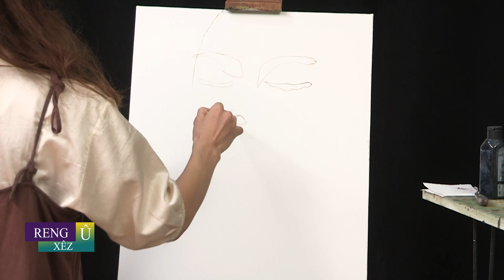Reng û Xêz